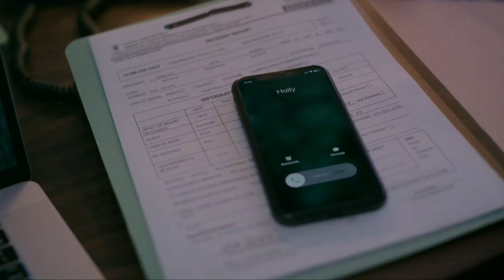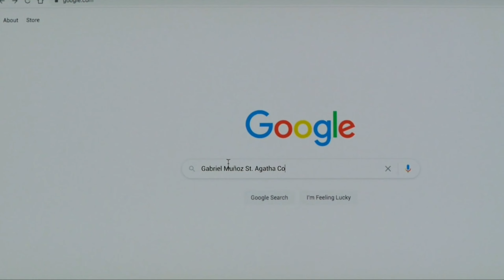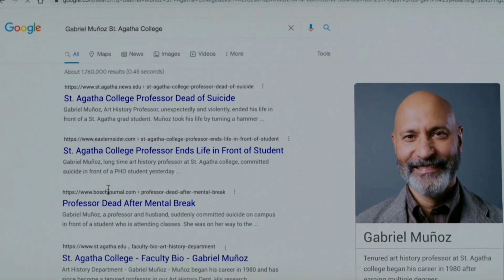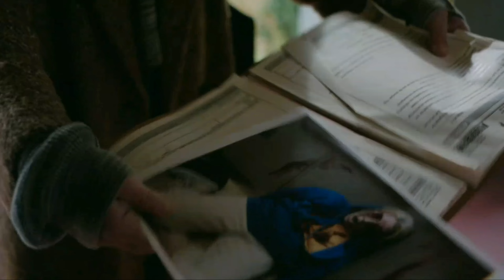Smile (2022) Movie Explained in Hindi | Scary World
Hii Guy's Today I Will Explained | Smile (2022) Movie

smile (2022) movie explained in hindi,
smile movie review,
smile movie ending explained,
smiley movie explained in hindi